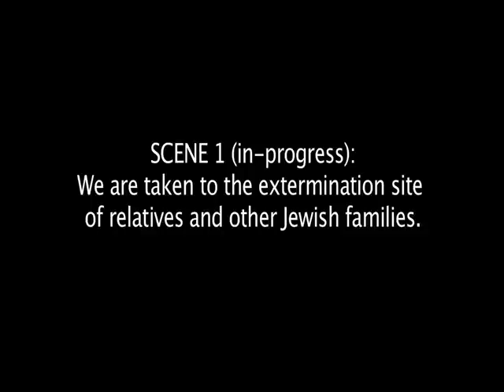MAMALIGA BLUES - ROUGH CUT SERIES #1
Work in-progress: We are taken to an extermination site during World War II, close to Edinitz, called Cepeleutz.